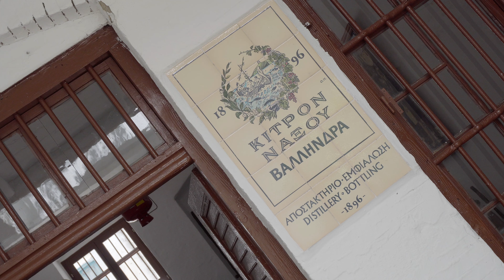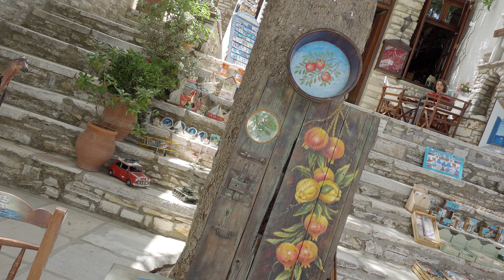naxos island tour greece 2019